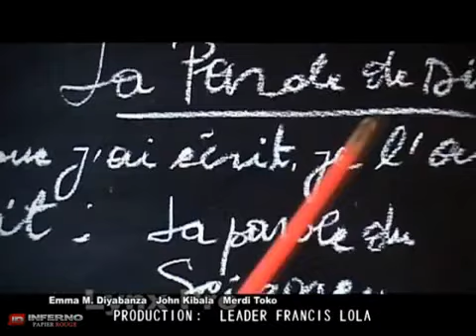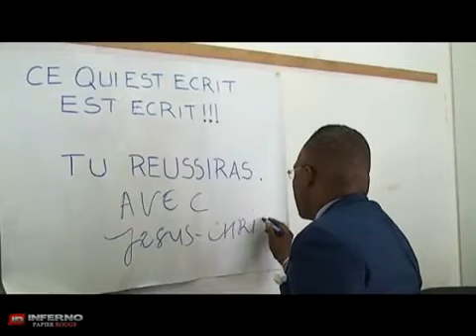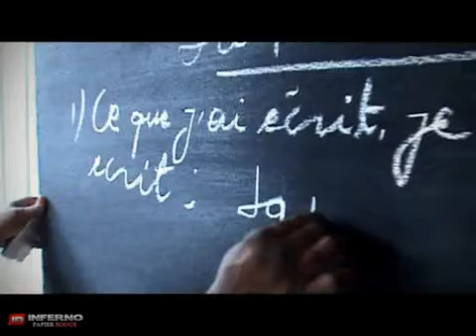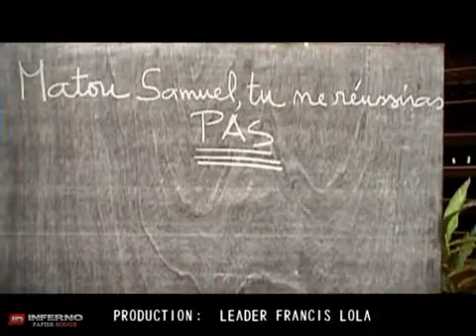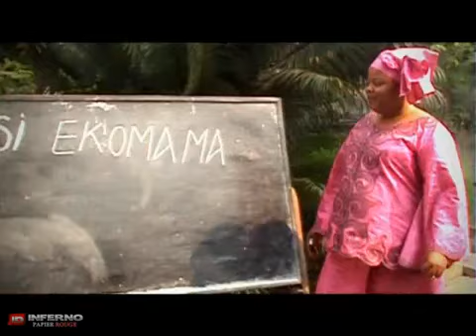Oyo Ekomama Esi Ekomamal par Fr Matou Samuel